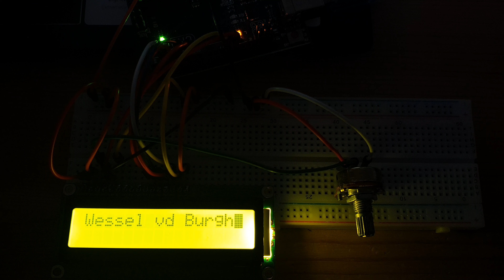Arduino LCD display